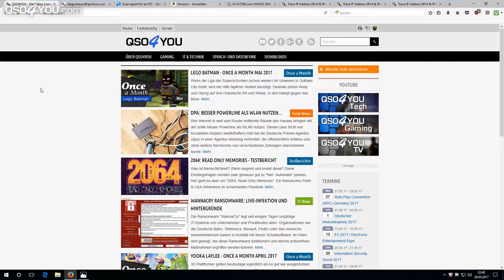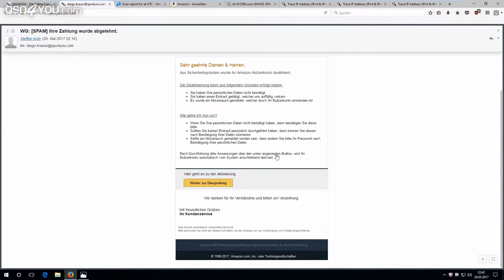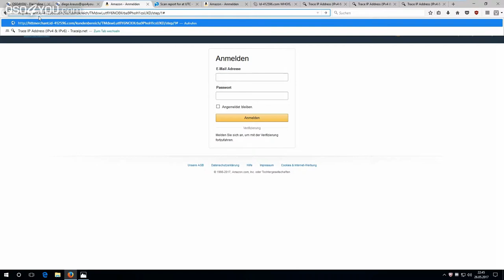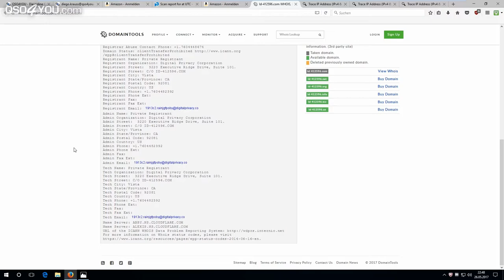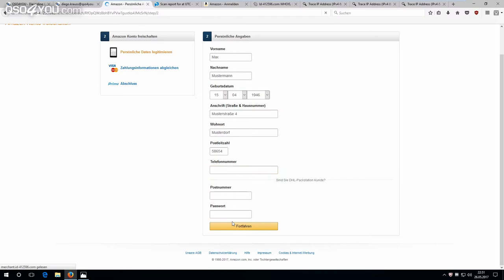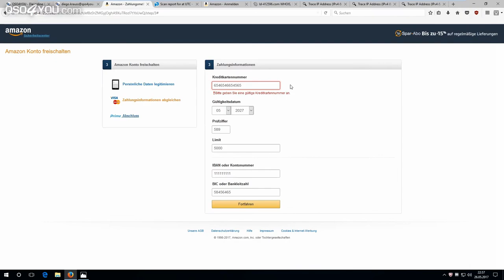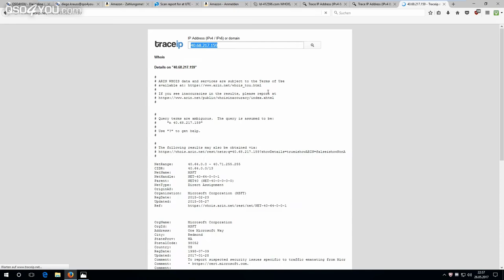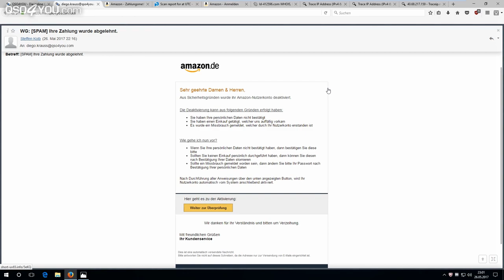Amazon Phishing-Mail verbreitet sich über deutschen Provider | QSO4YOU Tech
ENDCARD VIDEOS
CREDITS
--- Moderation ---
Steffen Kolb

--- Videoschnitt ---
Steffen Kolb

Felix Jüngst
Sebastian Göhler
Steffen Kolb

SERVER
UNTERSTÜTZE QSO4YOU

© QSO4YOU 2017